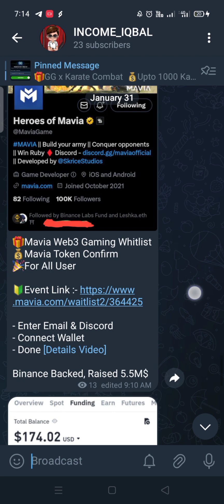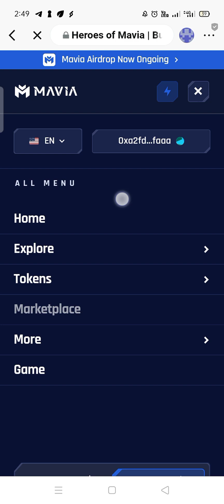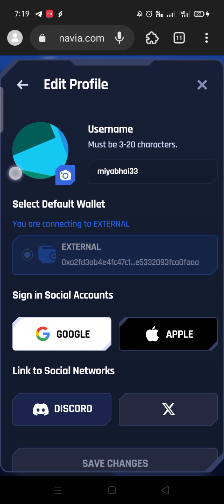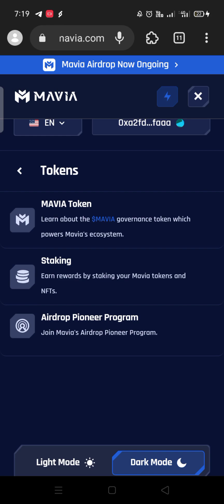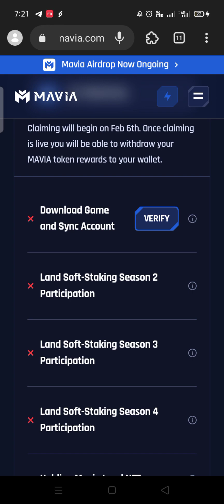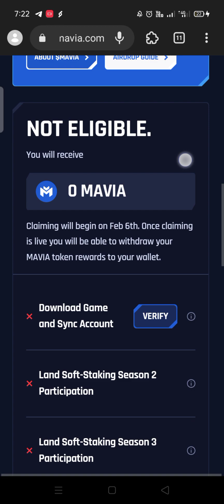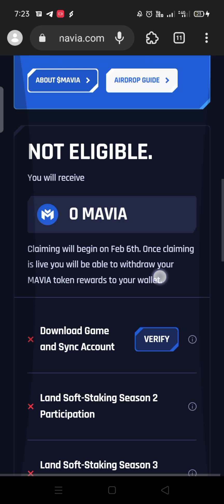Mavia Airdrop Update ‼️